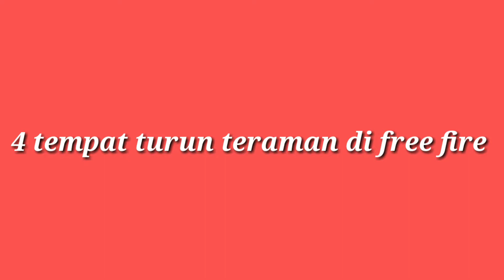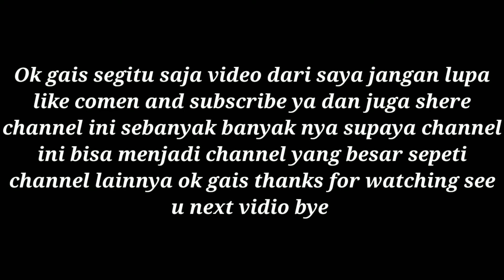Tempat turun teraman di free fire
Gais pada vidio ini saya merevew tempat turun teraman yang ada di free fire gais yang bisa membuat rank kalian aman

Jangan lupa untuk folow Instagram = mr_jovan_05

Dan juga

 Dan tolong share vidio vidio ini atau channel ini sebanyak banyak nya supaya channel ini bisa menjadi channel yang besar sepeti channel lainnya

Ok gais Selamat menonton dan semoga terhibur enjoy!